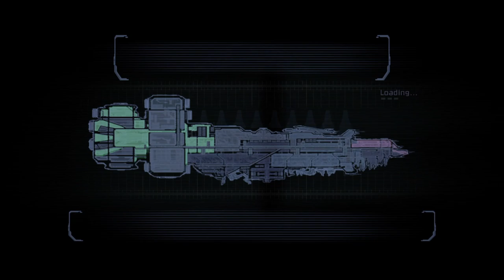DEAD SPACE: CHAPTER 4 "OBLITERATION IMMINENT" PART 4.